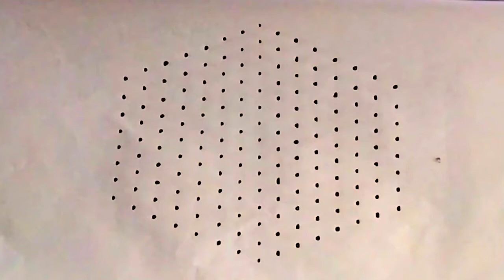15*8 dots rangoli||beautiful creative lotus flowers rangoli||BY JM CREATIONS